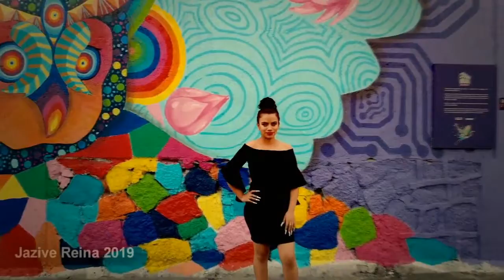SPOT DE REINA DE CARNAVAL 2° JAZIVE CDMX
SPOT DE INVITACIÓN DE REINA DE CARNAVAL,
CREADO POR CARNAVALEROS TV EL CANAL QUE DIFUNDE TU TRADICIONES